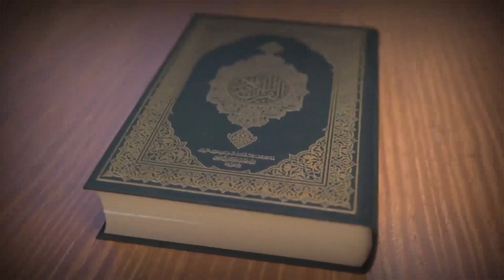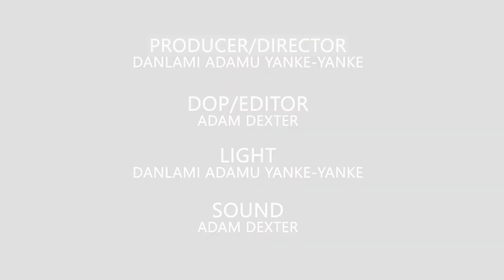RAMADAN SPIRITUAL DIET episode 12 . with Professor Salisu Shehu VC Al-istiqama Univer Sumaila, Kano